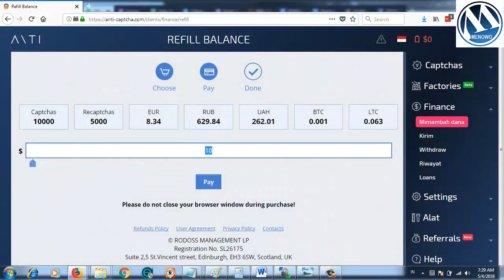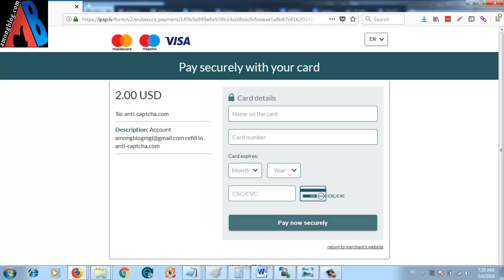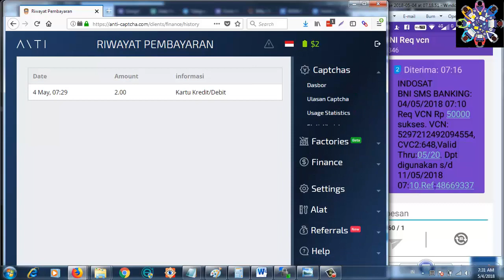Anti Captcha dan Top Up dengan CC VCC atau VCN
Video ini memberikan tutorial singkat tentang cara mendaftar dan mengisi saldo atau top up ke akun Anti-Captcha dengan metode pembayaran menggunakan Credit Card, Virtual Credit Card, atau VCN bank BNI.

Semoga bermanfaat.
Terima kasih.